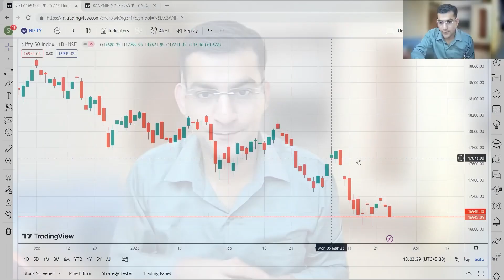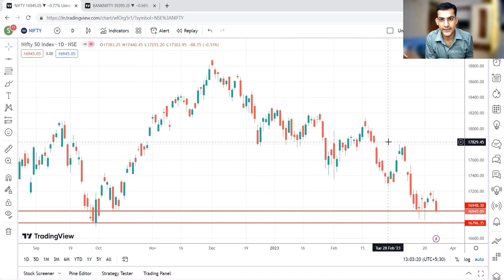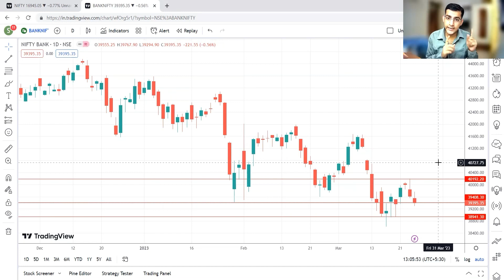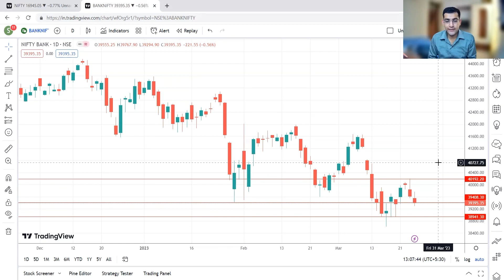Weekly Market Outlook 27 March 2023 -31 March 2023 | NIFTY | BANKNIFTY